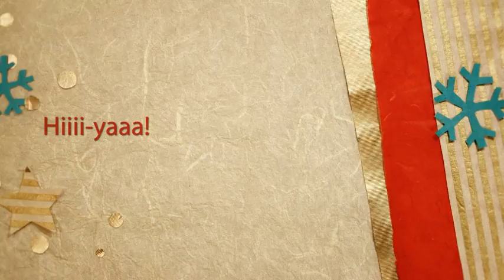Happy Holidays from Melissa Libby & Associates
A look back at our year here at Melissa Libby & Associates. As you can see, we play as hard as we work! We wish you and yours a very happy holiday season.